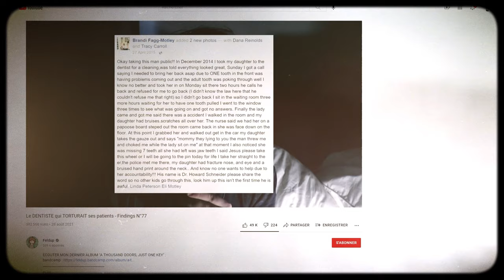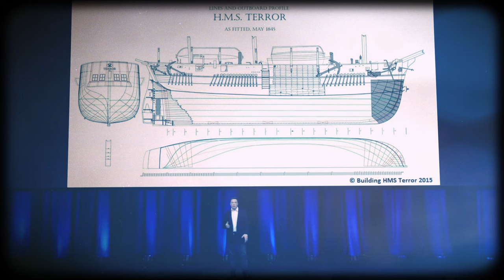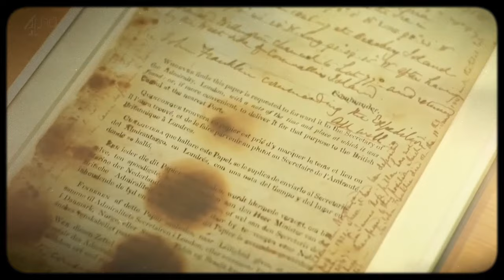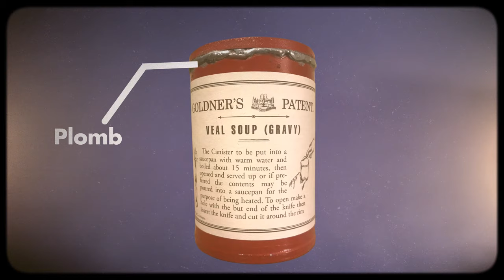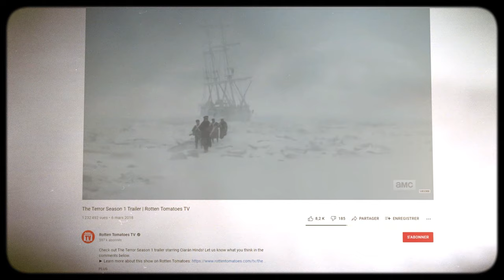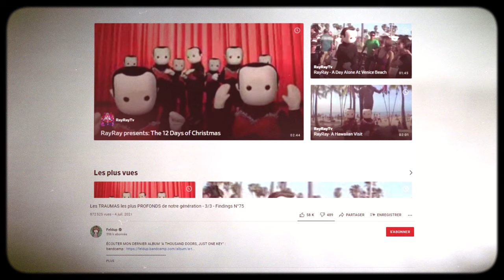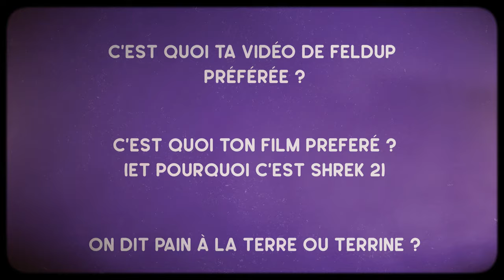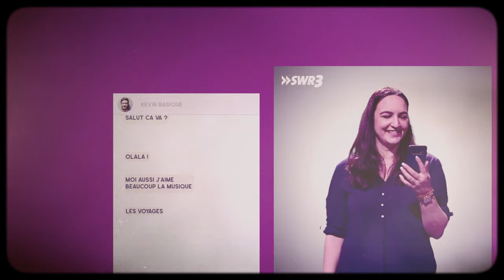L'enfer de la première traversée de l'Arctique - ft. FELDUP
Si tu veux soutenir mon travail, la meilleure solution (et la plus rapide) est tout simplement de liker la vidéo, et d'y laisser un petit commentaire. Si tu es vraiment déter, tu peux même partager la vidéo sur tes réseaux ! :)

■ Pour aller plus loin, quelques liens utiles et sources

BEAITIE Owen, GEIGER John G. , « Frozen in time : The fate of the Franklin expedition », Bloomsbury Publishing, 1987.

PALIN Michael, « L'Erebus : Vie, mort et résurrection d'un navire », Paulsen, 2020.

Les articles scientifiques :
BATTERSBY William, BOWMAN Adrian, MILLAR Keith, « The Erebus, the Terror and the NorthWest Passage: Did lead really poison Franklin’s lost expedition? » Significance, The Royal Statistical society, 2014.

BERTULLI Margaret, FRICKE Henry C. , KEENLEYSIDE Anne,  « The Final Days of the Franklin Expedition: New Skeletal Evidence », ARTIC, Vol. 50, No1, Mars 1997.

FRATPIETRO S. ,KEENLEYSIDE A. , PARK R. , STENTON D. , « DNA analysis of human skeletal remains from the 1845 Franklin expedition », Journal of Archaeological Science: Reports, 2017.

RONDEAU, Robin M. , « The wrecks of Franklin’s ships Erebus and Terror; their likely location and the cause of failure of previous search expeditions », The Journal of the Hakluyt Society, 2010.

ROOBOL John, « Status of the History of the Lost Franklin Expedition of 1845 », Academia Letters, 2021.

Les articles de presse :
Geo :

Sur Internet :
Toutes les pages du Musée de l'Histoire du Canada autour de l'expédition Franklin et plus spécifiquement autour de l'exposition « Périr dans les glaces »

■ Écriture, documentation et relecture

Damien TRENTEDENIERS, Charlie DANGER

■ Montage

Bilou

■  BO des RDM

■ Graphismes et Intro

Mr Sley -

Adem pour la miniature